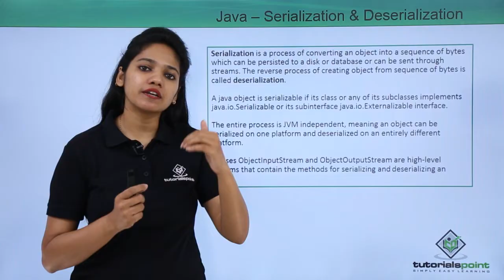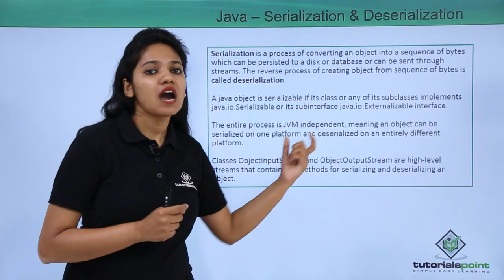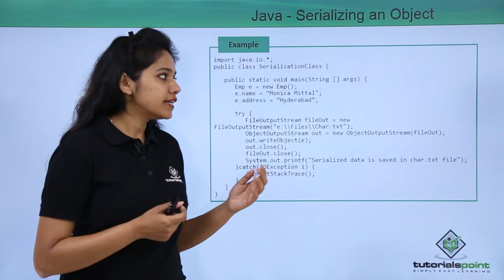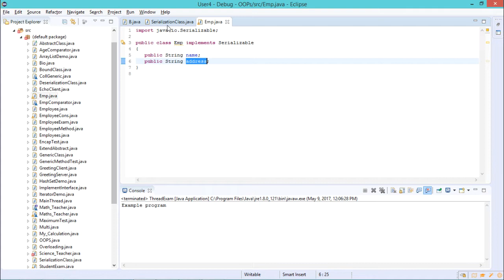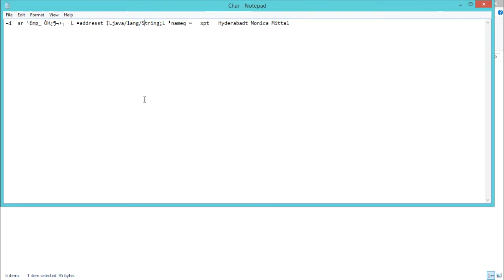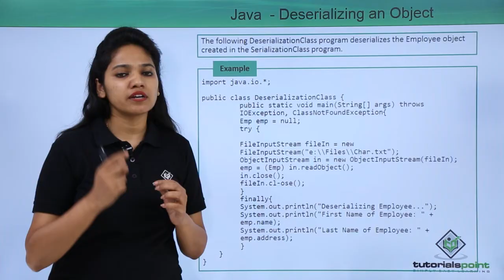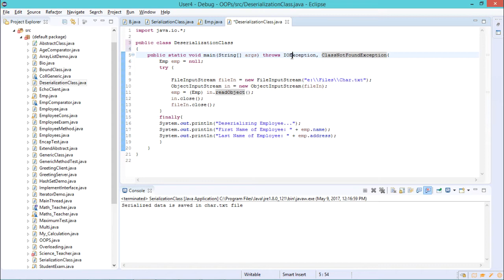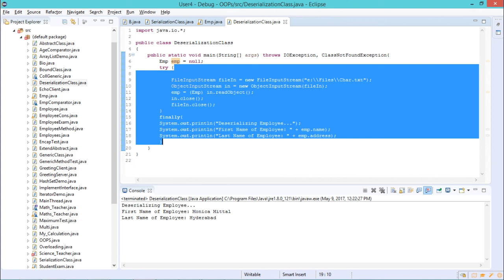Java - Serialization & Deserialization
Lecture By: Ms. Monica, Tutorials Point India Private Limited